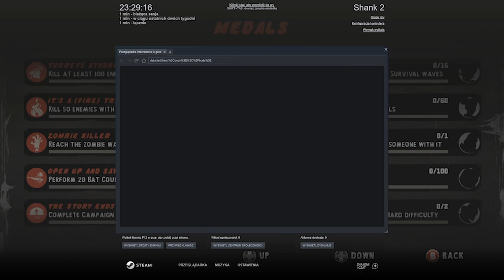Zagrajmy w Shank 2 odc 1 - Z wizytą u starej znajomej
W tym odcinku przechodzę 2 etapy fabuły na normalu i pokonuje dwóch bossów, Razora i Inferno.

Shank 2 jest sequelem jednej z najlepszych gier niezależnych, jakie ukazały się w 2010 roku. Deweloperzy ze studia Klei Entertainment wsparci przez koncern Electronic Arts (w ramach programu EA Partners) zdecydowali się rozwinąć pomysły z pierwowzoru, wzbogacając je o nowe elementy, w tym kooperacyjny tryb rozgrywki. Głównym bohaterem Shank 2 ponownie jest były mafijny cyngiel, który próbuje odkupić swoje winy.

Kiedy niebezpieczeństwo zagraża jego bliskim, płatny zabójca nie ma oporów, by chwycić za broń i siejąc spustoszenie wśród przeciwników ruszyć na ratunek. Twórcy pozostali wierni koncepcji platformówki z widokiem 2D, obfitującej w widowiskowe, bardzo krwawe walki.

Tytułowy Shank biegle włada rozmaitymi rodzajami broni, jaką znajduje na swoje drodze. Twórcy gry zadbali też, by akrobatyczne umiejętności głównego bohatera, w tym chociażby spektakularne skoki czy bieganie po ścianach prezentowały się jeszcze bardziej widowiskowo. Poza opcją rozgrywki solowej w Shank 2 zaimplementowany został tryb dwuosobowej kooperacji, w której gracze muszą ze sobą współpracować, by przetrwać starcie z hordami przeciwników.